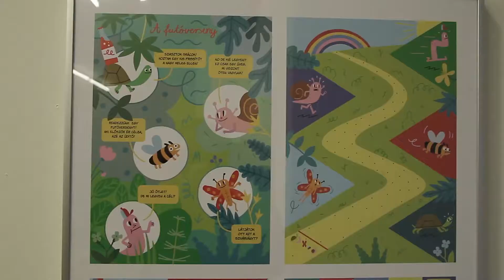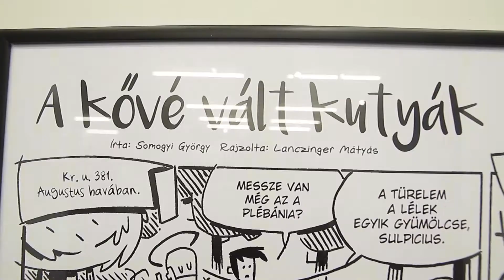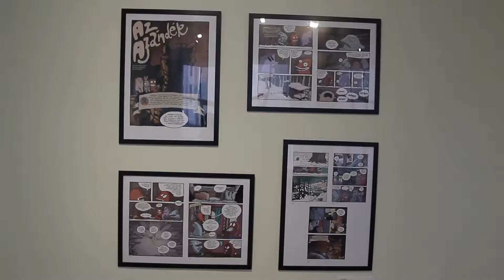Kölykök + képregények kiállítás a Deák17 Galériában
A Kölykök + képregények kiállítás kortárs magyar grafikusok képregényeiből nyújtott válogatást 2018. szeptember 7 és október 27. között. A kiállított képregények témája, valamint célközönsége a legifjabb nemzedék volt.

A videó a Forgass Mobillal! elnevezésű workshop keretében készült a Deák17 Galériában. A Forgass Mobillal!  egy filmes tanfolyam, amely 14-18 éves, a film iránt érdeklődő fiataloknak szól.

A Gyerekfilm Akadémia filmes workshopja keretében rövidfilm, animáció, dokumentumfilm, és a filmes trükkök alapjait sajátíthatják el a fiatal résztvevők. A gyerekek és kamaszok saját ötleteik alapján forgattak filmes szakemberek vezetésével, egyszerű technikával, kis kamerákkal és mobillal.

Deák17 Gyermek- és Ifjúsági Művészeti Galéria - Kiállítások, Programok, Foglalkozások